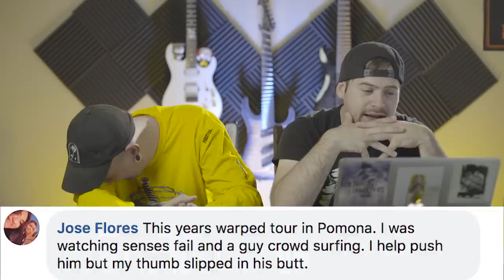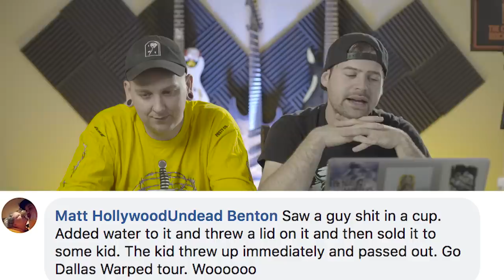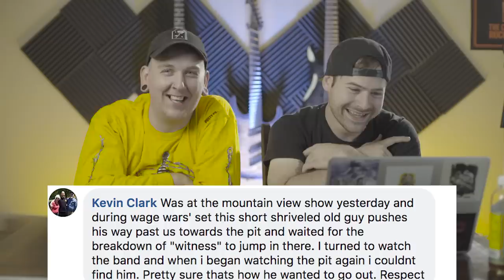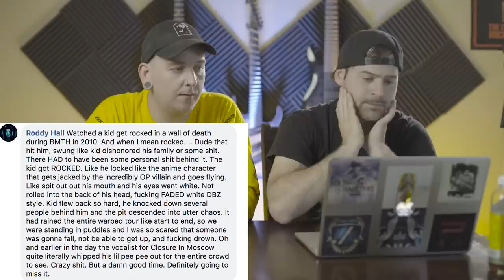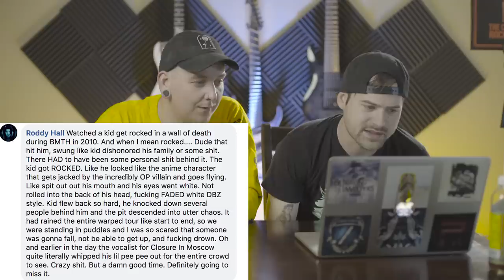Wild Warped Tour Stories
If your comment wasn't included don't feel bad theres so many to choose from so please don't take it personal! Leave your story down below and hopefully we will get you in on the next one!!